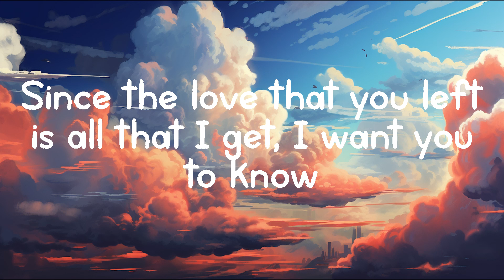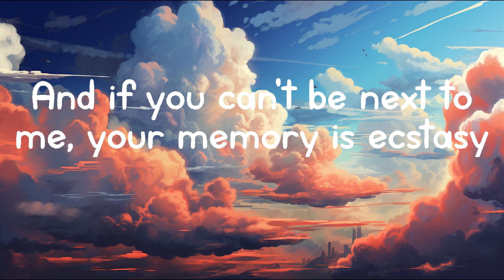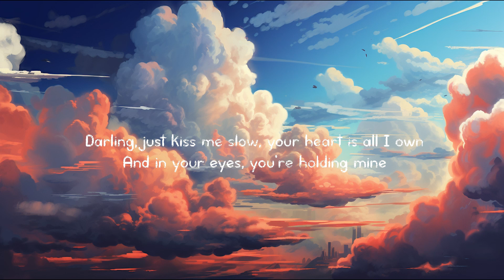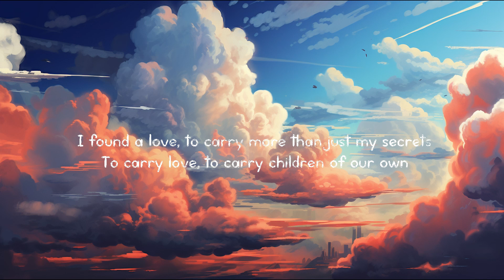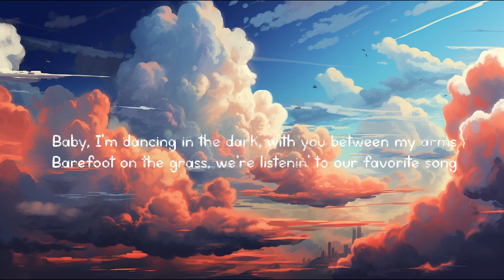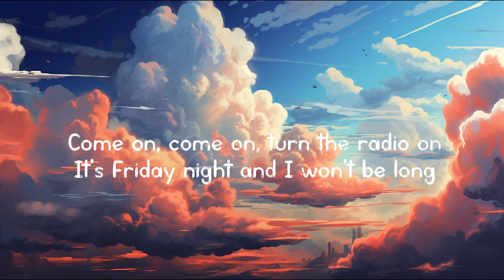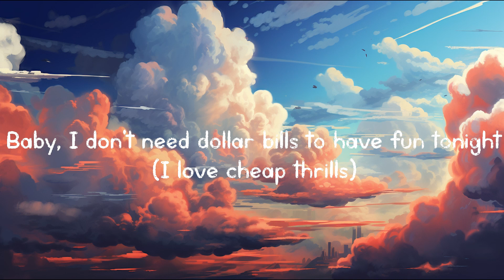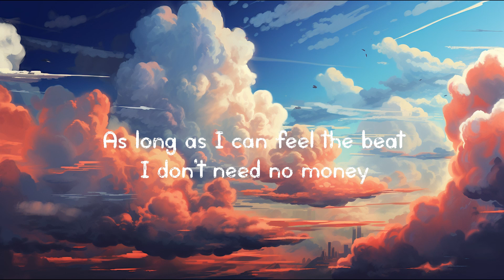Ghost - Justin Bieber (Lyrics) Mix 2023 Perfect, Charlie Puth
(Lyrics):
[Verse 1]

[Chorus]
That if I can't be close to you, I'll settle for the ghost of youI miss you more than life (More than life)

[Chorus]
That if I can't be close to you, I'll settle for the ghost of youI miss you more than life (Yeah)

[Bridge]
Woah-oh-oh-oh
Na-na-na

[Chorus]
So if I can't be close to you, I'll settle for the ghost of youI miss you more than life

If I can't be close to you, I'll settle for the ghost of you
Ghost